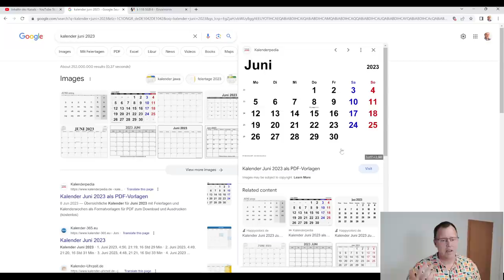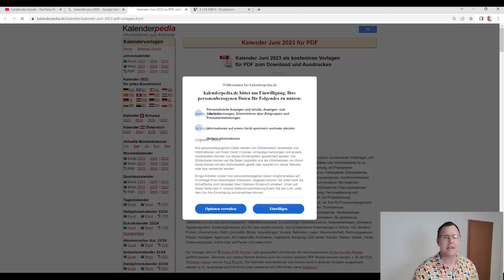Rentenzahlung Juni 2023: wann ist die Rente im Juni 2023 fällig?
Immer wieder ein Thema, was viele Rentnerinnen und Rentner bewegt. Wann wird die Monatsrente im Monat Juni 2023 gezahlt. Ist es der 30 Juni 2023 oder der 3.Juli 2023 der Montag nach dem 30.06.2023. Es geht immer wieder um die Frage der Nachschüssigkeit, Vorschüssigkeit und des letzten Bankarbeitstages. In unserem Video gibt Rentenberater Knöppel Einblick in die Rechtslage und zeigt die entscheidende Vorschrift zum Thema Fälligkeit der Rentenzahlung!